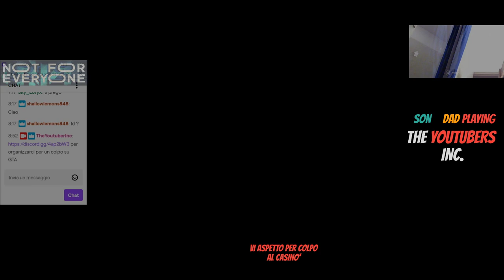In evidenza: GTA5 ONLINE Explore parte 156